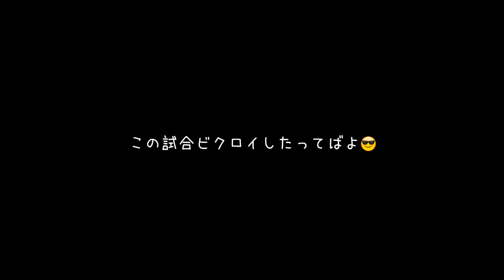世界初！ソロで二人同時ビクロイしたったｗ【フォートナイト】